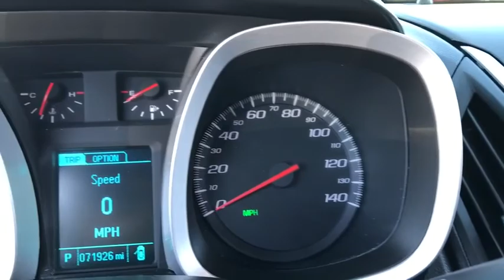2014 Chevrolet Equinox Peoria, Surprise, Avondale, Scottsdale, Phoenix, AZ 47614B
Black [LISTING TYPE] 2014 Chevrolet Equinox available in Peoria, Arizona at Moore Chrysler Jeep. Servicing the Surprise, Avondale, Scottsdale, Phoenix, AZ area.